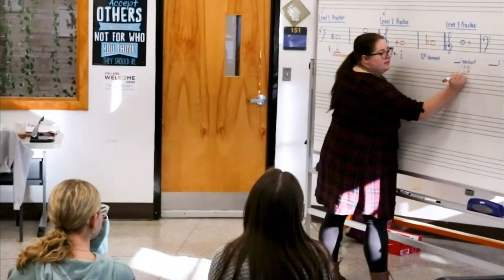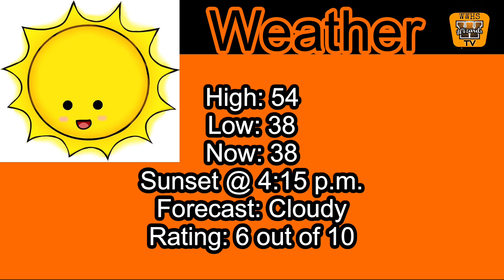The Morning Show ~ December 1st, 2023 ~ West Warwick High School Morning Announcements